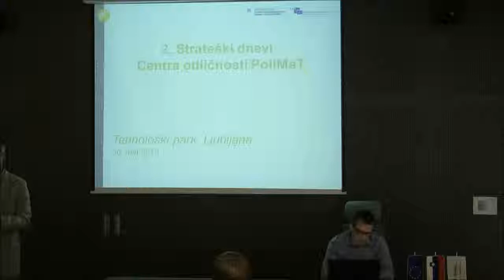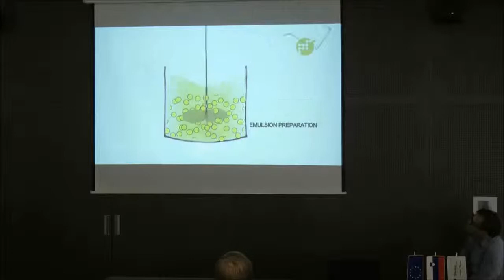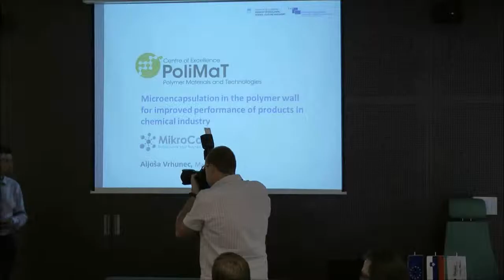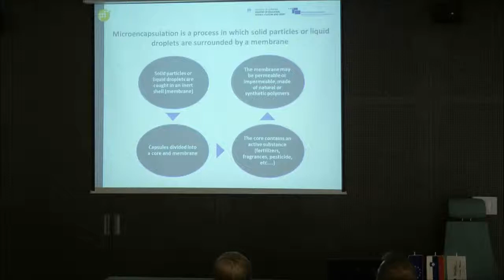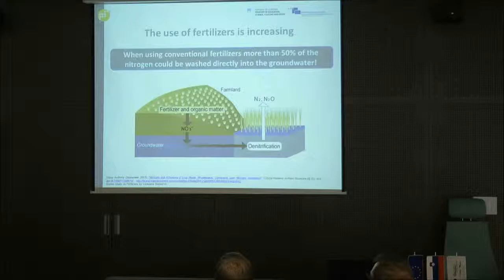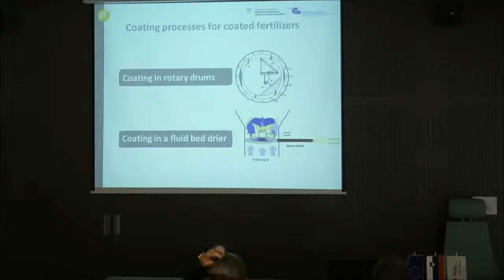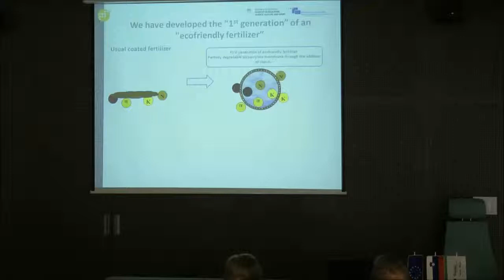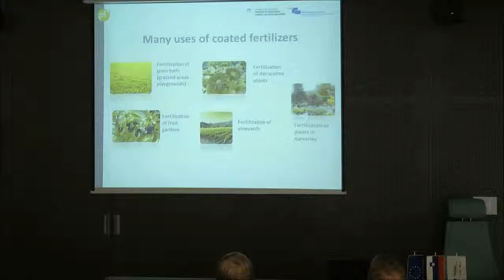CE PoliMaT: Microencapsulation for improved performance of products (dr. Vrhunec),2/2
At the 2nd Annual PoliMaT Strategy Conference held on May 30 - 31, 2012 in the Ljubljana Technology Park, PoliMaT researchers presented development opportunities and applications in the field of polymer technologies, polymer materials and solutions for industry.

The operation is implemented within the Operational programme of strengthening regional development potential for the period from 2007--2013, development priority 1 -- Competitiveness of companies and research excellence, and priority orientation 1.1 -- Improvement of the competitive abilities of companies and research excellence. Fifteen percent of the eligible funds are special-purpose funds from the budget of the Republic of Slovenia, budget item 9406 -- Competitiveness of companies and research excellence, ESRR-07-13-Slovenian participation, accounts 4120 and 4310, NRP no. 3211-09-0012.